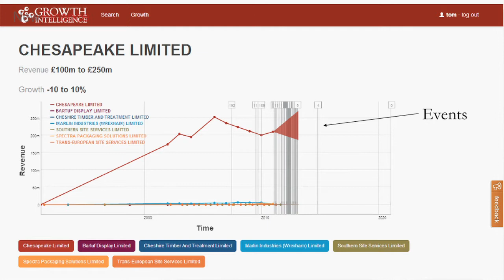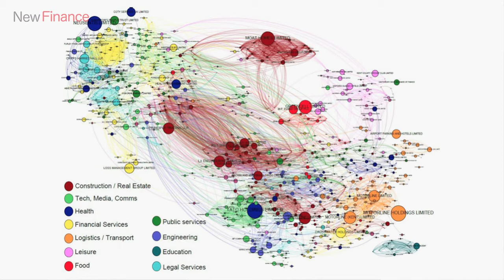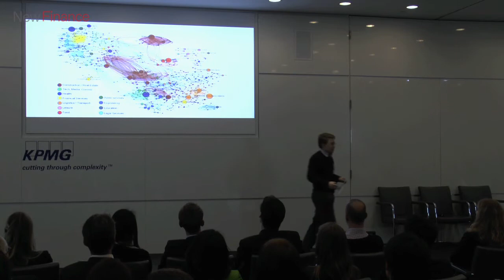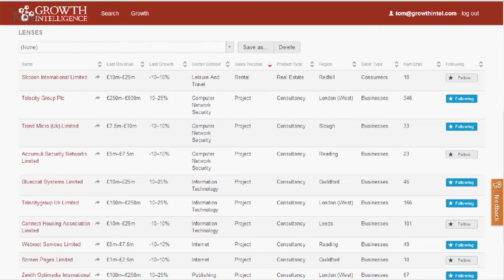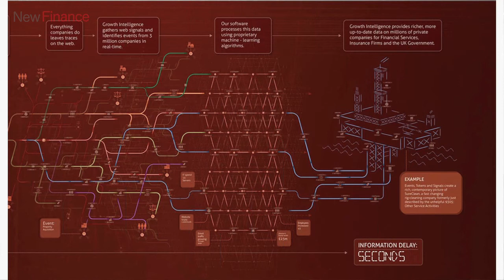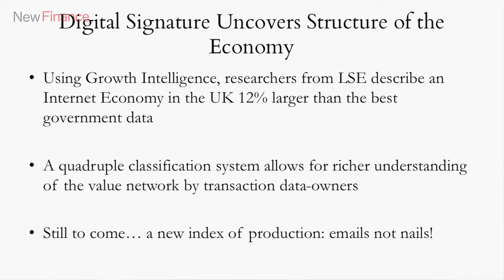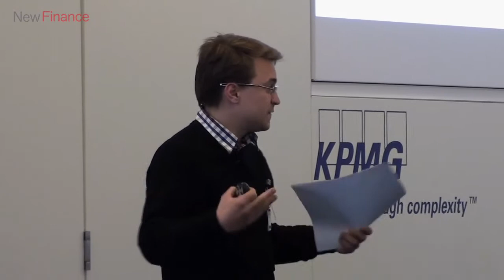Tom Gatten, Director of Growth Intelligence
Tom Gatten, Director of Growth Intelligence tracking the finances of millions of companies at the same time

Speaking at our May Monthly Seminar on the Future of Business Intelligence